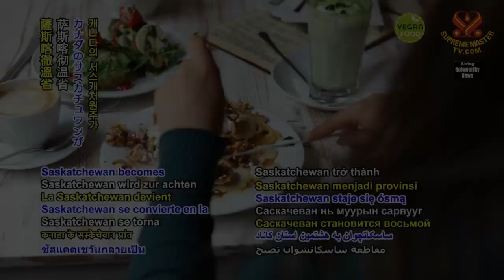1483 NWN 7 Canadian province of Saskatchewan bans cat declawing 6m